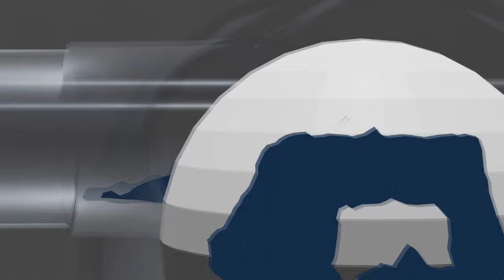HOW DOES IT WORK?: High Rise Building's Water Supply (Part 1)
In this video, I did my best to demonstrate how water supply a high rise building (condominium) from main water source up to the building's water storage system.